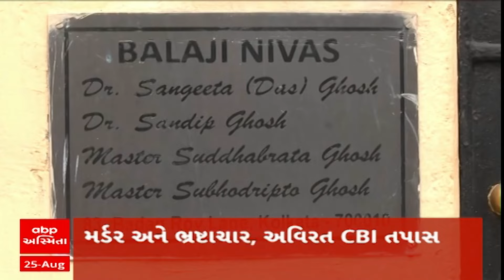ABP Asmita News Headlines | રાતના 8 વાગ્યા સુધીની TOP Headlines | 8 PM 25th August 2024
ABP Asmita News Headlines | રાતના 8 વાગ્યા સુધીની TOP Headlines | 8 PM 25th August 2024Political Updates LIVE | Gujarat Rain News LIVE | Congress Nyay Yatra | Paris Olympic 2024 | LIVE